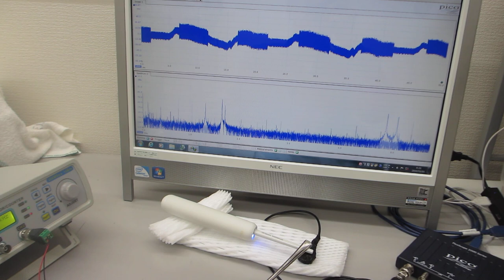超音波歯ブラシ（１３０Ｈｚと１．６ＭＨｚ）の発振制御実験（超音波システム研究所）